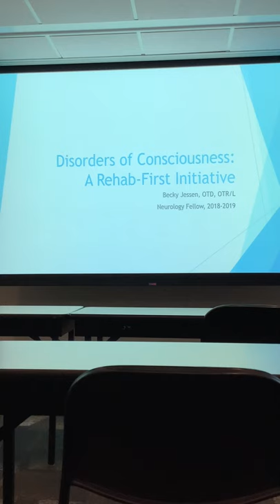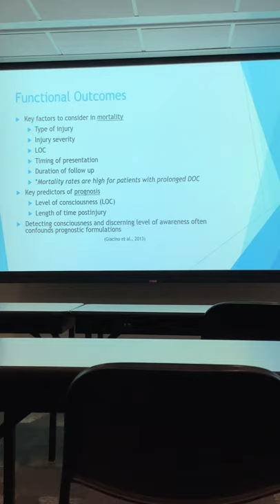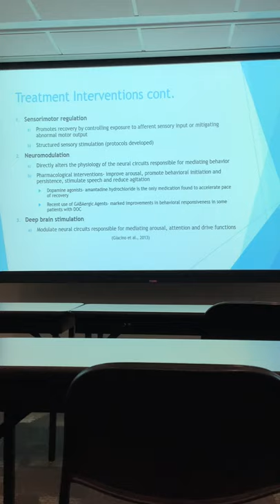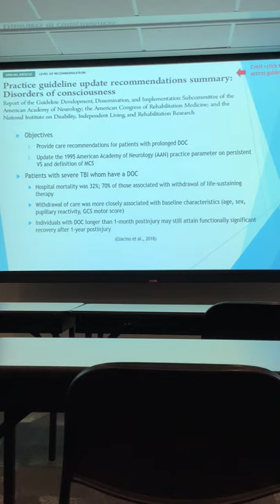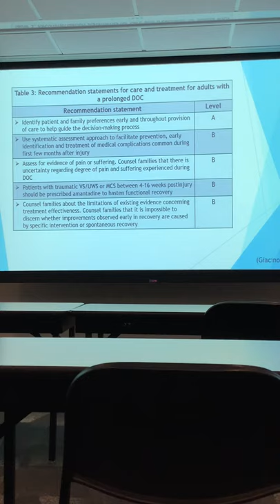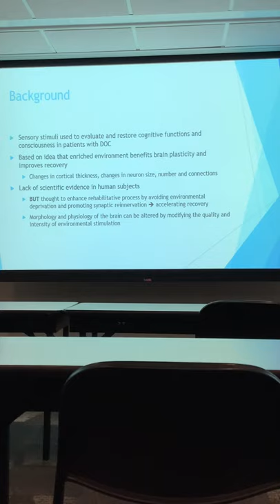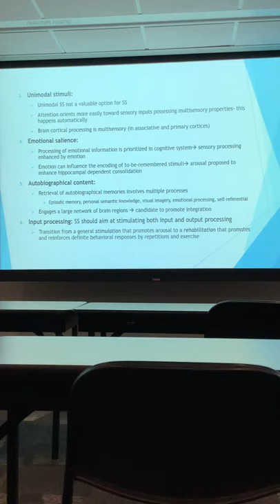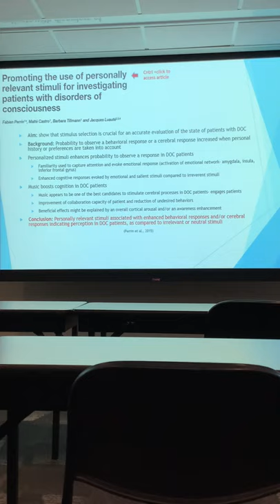Disorders of Consciousness: A Rehab-First Initiative